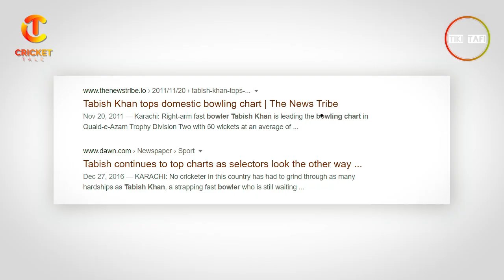Why Tabish Khan was Ignored? | The Old Gun Bowling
Tabish Khan might just as well be synonymous to hard work and resilience—with 18 years of relentless determination to learn the craft of cricketing and then 18 years of being unnoticed despite the records. All of this has made him nothing if not strong.